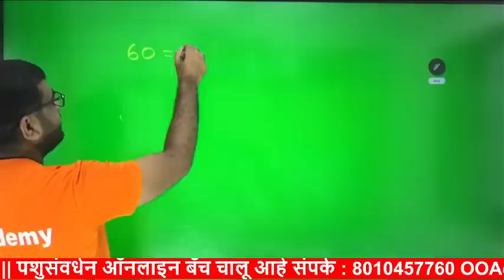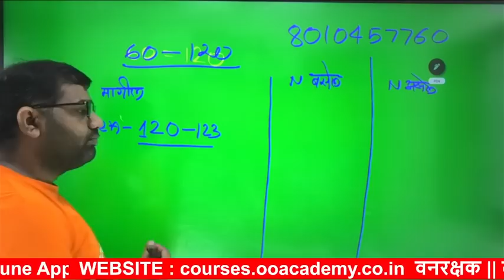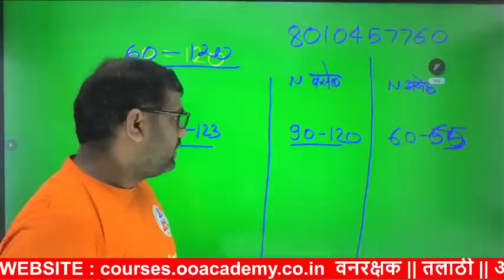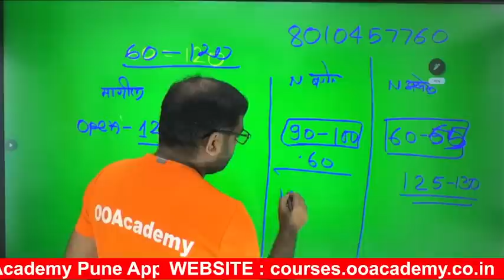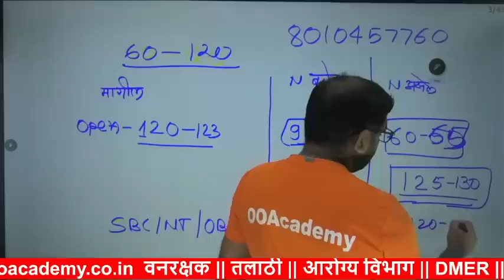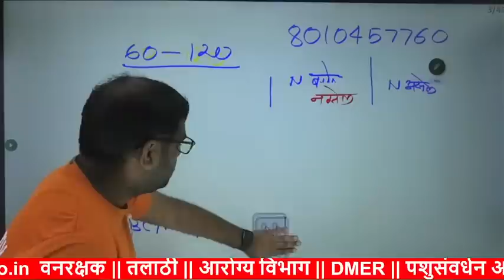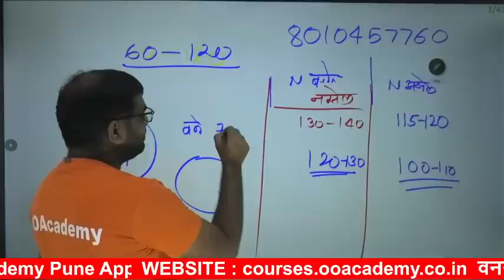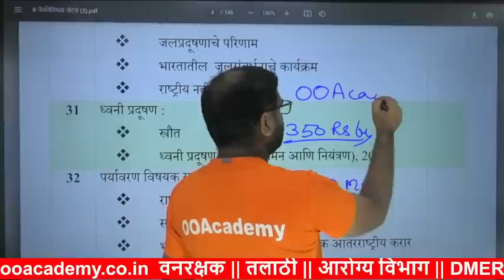निगेटीव्ह नसल्यामुळे वनरक्षक कट ऑफ किती लागेल || Vanrakshak Bharti Cut Off 2023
*निगेटीव्ह नसल्यामुळे वनरक्षक कट ऑफ किती लागेल || मागील वर्षी किती लागला होता Vanrakshak Bharti Cut Off 2023 ||*

*वनरक्षक नवीन बॅच  बेसिक पासून सुरू*

💥 *वनरक्षक भरती ग्रुप नंबर 14 जॉईन करा*

⭕ वने,पर्यावरण व जैवविविधता चे स्पेशल लेक्चर घेतले जाईल*

⭕ *संपर्क Phone Pay/Gapay No : 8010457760*

👉  courses.ooacademy.co.in

*वनरक्षक नवीन बॅच सुरू*
*1 महीना 800 Rs*
*3 महीने 1500 Rs*
*6 महीने 2500 Rs*
*फक्त वने पर्यावरण बॅच 600 रु : 3 महीने*

💥 *ऑनलाईन बॅच वेळापत्रक*
10 AM मागील प्रश्नपत्रिका
5 PM मराठी
*7  PM वने पर्यावरण (सोम/मंगळ/बुध)*
8 PM इंग्रजी/GK
9 PM बुद्धीमत्ता (Mon Tue Wed only)
9 PM गणित (Thu,Fri,sat Only)
10 PM PYQ क्लास

*जर वनरक्षक नोट्स घरपोच हव्या असतील तर पेमेट आणि पत्ता पाठवा*

*GK वने पर्यावरण 12000 प्रश्न=350 ₹*
*मराठी नोट्स-250 ₹*
*गणित नोट्स-250 ₹*
*English-250*
*बुद्धिमत्ता-250 ₹*
*30 टेस्ट PDF फी 200 ₹*

*पत्ता Pincod सहित पाठवा फ़ोन पे No 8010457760*

vanarakshk bharti Vane parayavaran questions paper,
vanarakshk bharti vane paravan questions and answers,
vanarakshk bharti vane paravan question Paper vanarakshk bharti question latest,
vanarakshk bharti question latest news,
vanarakshk bharti question latest 2023,
vanarakshk bharti question latest update 2023,
वनरक्षक में दौड़ कितनी है, वनरक्षक की सैलरी कितनी होती है,
वनरक्षक में हाइट कितनी चाहिए
वनरक्षक भरती पात्रता,वनरक्षक का सिलेबस 2023,
वनरक्षक भरती महाराष्ट्र 2023,वनरक्षक का सिलेबस,
वनरक्षक एडमिट कार्ड 2023,वनरक्षक का सिलेबस 2022 pdf,
वनरक्षक एडमिट कार्ड,
वनरक्षक पेपर 2022,वनरक्षक सिलेबस pdf,
वनरक्षक फिजिकल टेस्ट,
वनरक्षक पेपर 2015 राजस्थान pdf, वनरक्षक भरती पात्रता,